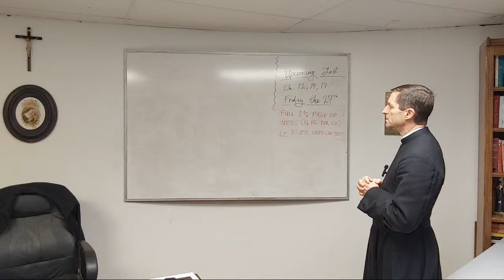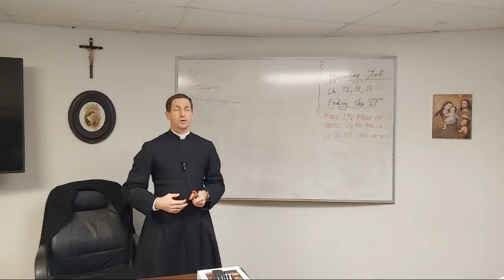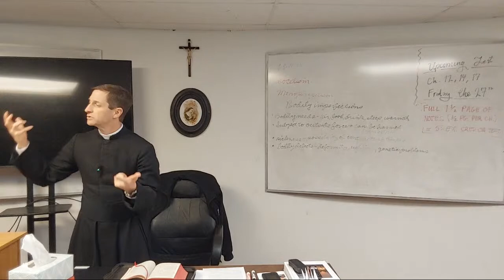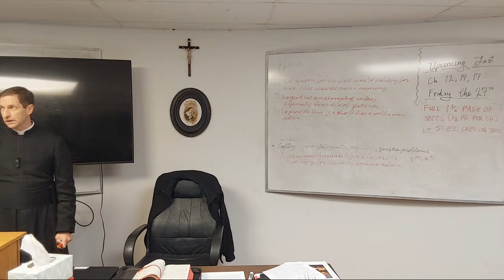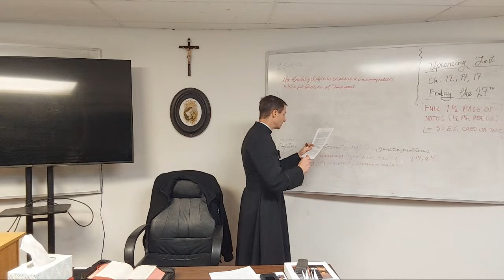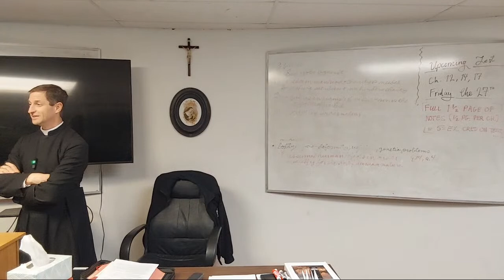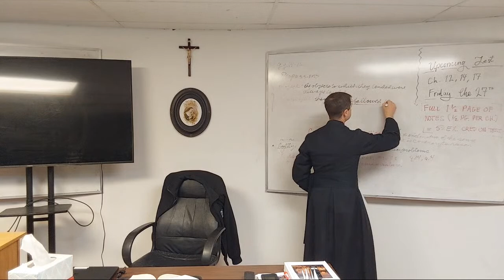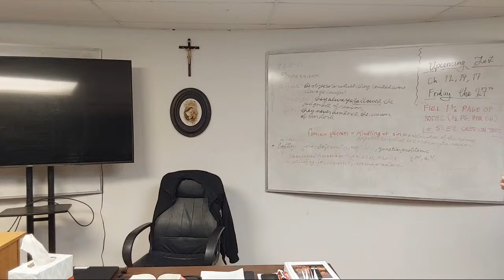Saint Isidore Catholic Church - Catechism - January 24, 2023